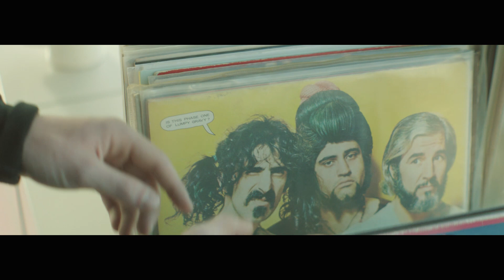Summer Avalanche - Krankland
Official video for 'Summer Avalanche', single taken from Krankland's debut album "Wanderrooms" (out 30/09/2016). Love, stream, share, or buy on LP + MP3 or CD

Kim Vandenbergh
Kristof Van Den Bergh

Dries De Clercq

assistant
Dries Van Havermaet

with
Zjoske van den Wouwer
Yasko Bracke

Deborah Bloemen
Hiske van den Wouwer
The Pony Club
Leentje Kerremans